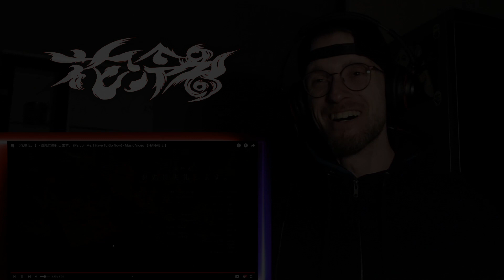【花冷え。】 - お先に失礼します。 (Pardon Me, I Have To Go Now)【HANABIE.】(Penther Reaction)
【花冷え。】 - お先に失礼します。 (Pardon Me, I Have To Go Now) - Music Video 【HANABIE.】